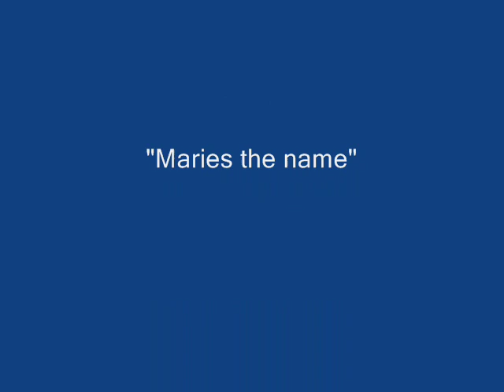GRACELAND MAY 2012 -Through his daughers eyes.wmv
Our visit to Graceland and new exhibit his daughter Lisa Marie Just opened.